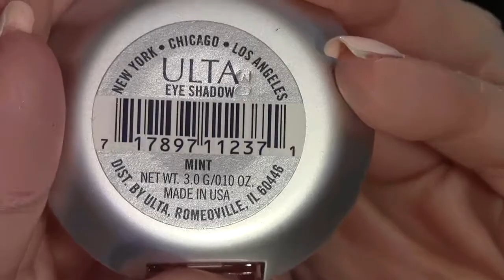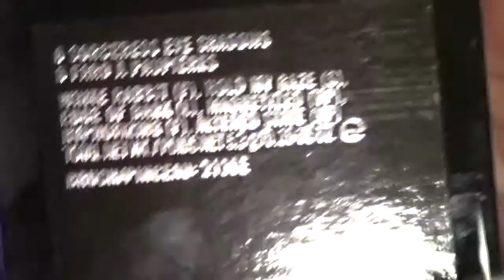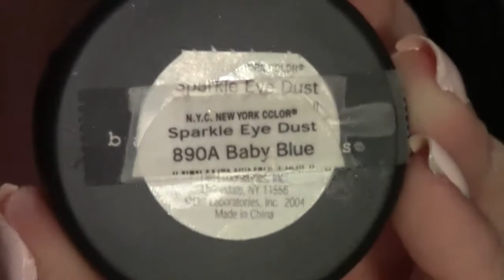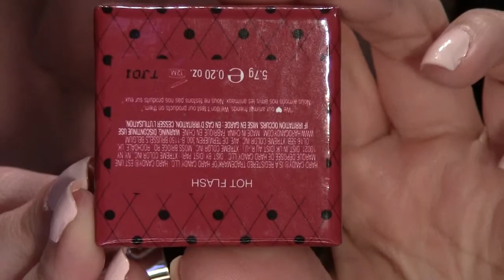Tutorial: Sweet Cotton Candy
Face
Smashbox Photo Finish Light Foundation Primer
Maybelline Fit Me Foundation 120 Classic Ivory
Maybelline Dream Matte Powder Cream (light 4-5)
Hard Candy Fox in a Box Blush Hot Flash

Eyes
Ulta Eye Shadow Mint
LA Colors Loose Eyeshadow Lollipop, Sunshine
NYC Sparkle Eye Dust Baby Blue
MAC Sorceress Shadows Palette Magnetized
Palladio Herbal Eyeshadow Almondine
Loreal Lineur Intense Liquid Eye liner Carbon Black
MAC Kohl Power Eye Pencil Feline
Fresh Mascara Supernova

Lips
MAC Cockney